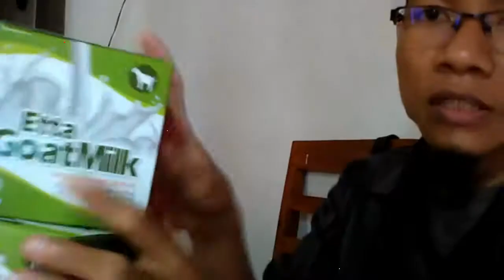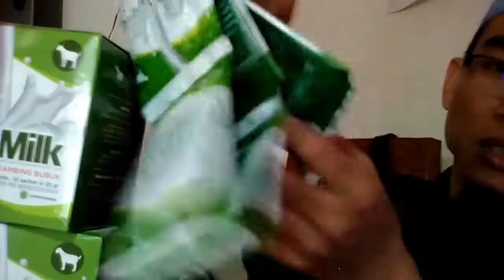Jual susu kambing cair terdekat di Purwokerto WA 081282707458